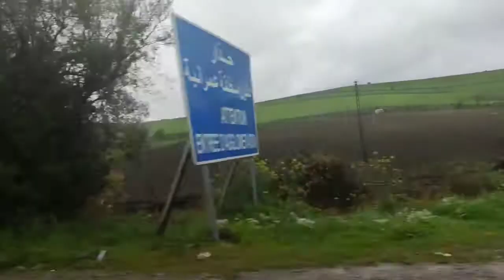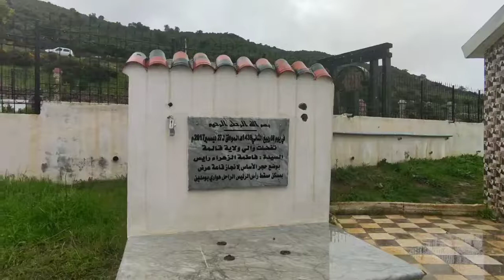هذه هيليوبوليس وليست طرابزون! زرنا منزل الرئيس الراحل هواري بومدين 🇩🇿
من جولتنا في قالمة الجميلة